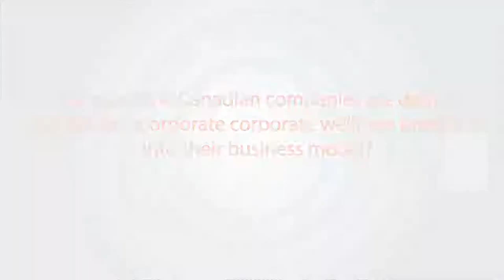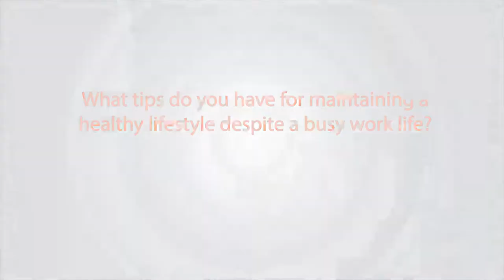Gary Roberts on fitness and productivity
Former hockey star turned executive personal trainer Gary Roberts shares his insights into workplace wellness, and the ties between fitness and productivity.

To see more videos, visit hrmonline.ca/tv/